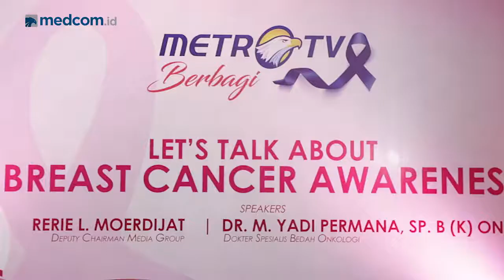Media Group Adakan Talk Show Kanker Payudara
Media Group melakukan kegiatan sosial dengan berbagai informasi seputar pentingnya mencegah dan mengobati kanker payudara sejak dini.